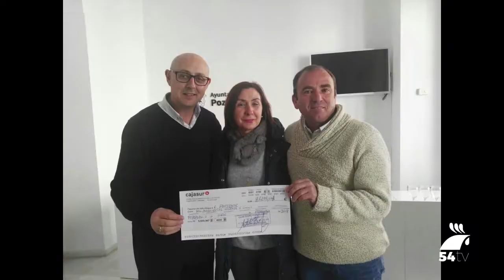La Asociación Recuerda recibió el donativo de la San Silvestre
La Asociación Recuerda, de enfermos y familiares de Alzheimer, ha recibido el talón con el donativo recaudado en la carrera de San Silvestre de 2017. En total han sido 1.295 € los que se han donado a la asociación que irán destinados a la contratación de personal para la atención a los 26 usuarios que actualmente están atendiendo, según explicó su presidenta Salomé Moreno.